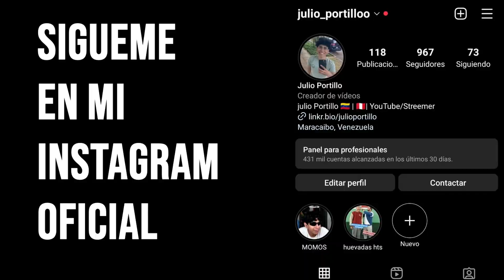ZULIA FC vs DEPORTIVO CONSULTORIO | NO PUEDO SER TAN MUFA ENSERIO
El uso justo, uso legítimo o uso razonable (fair use, en inglés) es un criterio jurisprudencial desarrollado en el sistema del derecho anglosajón el cual permite un uso limitado de material protegido por copyright sin necesitar permiso del dueño de dichos derechos, en ese orden de idas Julio Portillo no infringe ninguna norma ni derecho de autor en sus vídeos